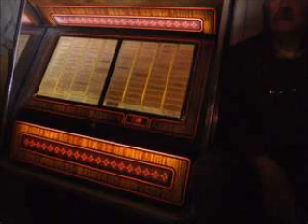Pawnshop - Cranford Nix